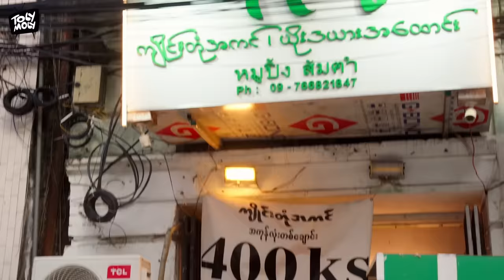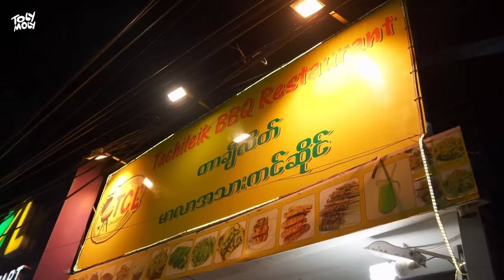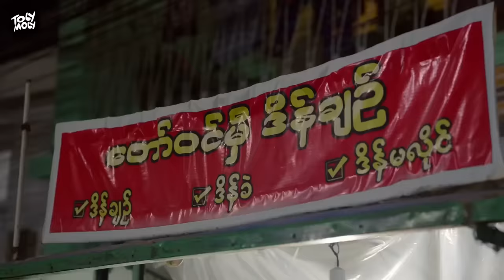စားနိုင်လွန်းတဲ့ ကျိုင်းတုံသူ​လေး ​နေ​နေ ​​​​ခေါ်သမျှလိုက် ​ကျွေးသမျှ စားမဲ့ ​နေ့